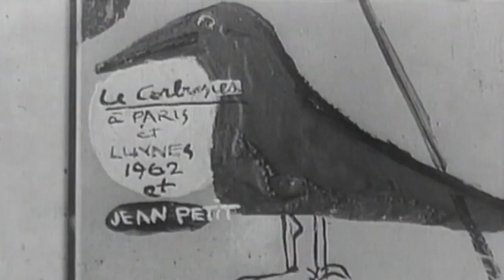le corbusier - cassina corto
È nel 1922 che Le Corbusier apre il suo studio di architettura in rue de Sèvres, collaborando con il cugino, Pierre Jeanneret. L'intesa profonda fra i due, li porta a condurre insieme numerose ricerche, progetti e realizzazioni.

Nell'ottobre 1927, decidono di avvalersi del contributo di Charlotte Perriand, una giovane architetto che all'epoca gode già di una certa notorietà. La loro associazione durerà sino al 1937 e si rivelerà estremamente fruttuosa, soprattutto per quanto riguarda la realizzazione di progetti innovativi, che si tradurranno in veri successi sul piano imprenditoriale. Tuttora, per il contributo produttivo promosso da Cassina, persiste un interesse sia nell'ambito concettuale, sia nella qualità conquistata e si verifica un'attesa sempre più crescente su ciascun oggetto previsto dalla collezione.